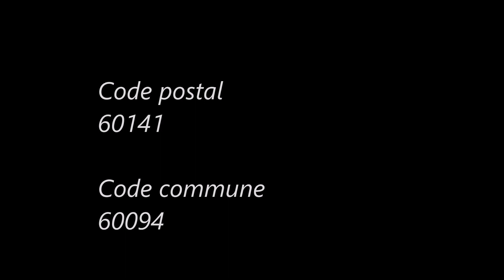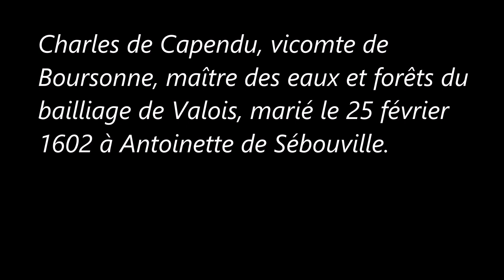Les-Hauts-de-France / Oise (Boursonne)